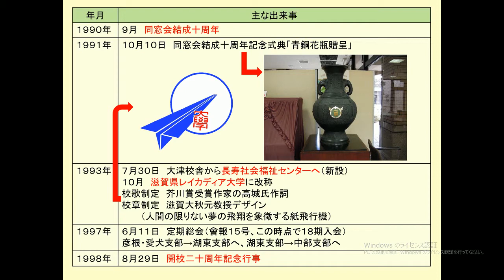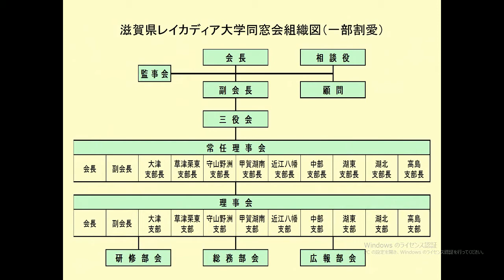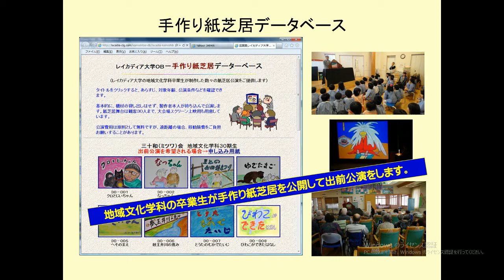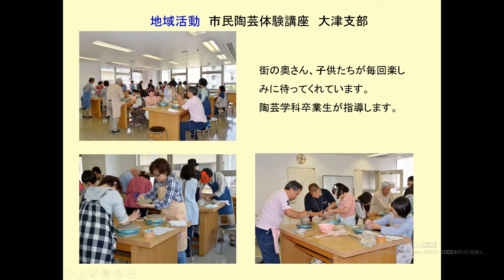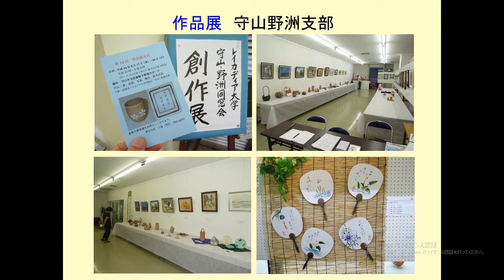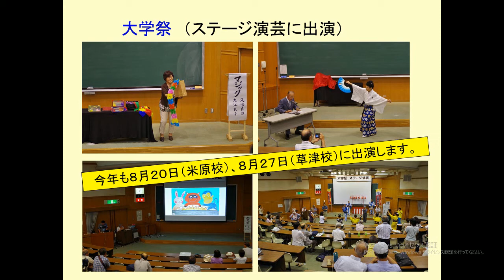lacadousoukai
レイカディア大学同窓会活動